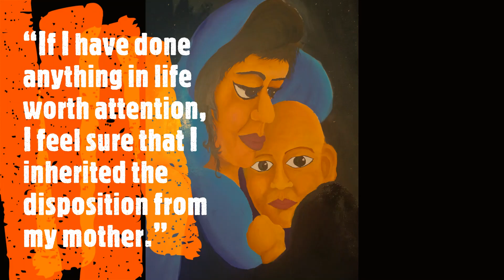Admission test 2019 Batch and a tribute to our Mother | Gyankunj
First round of admission has been done at Gyankunj.